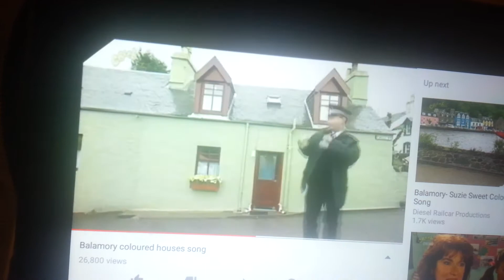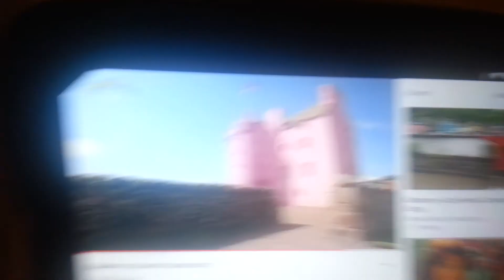Balamory pc plum colored house song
Pc plum colored house song